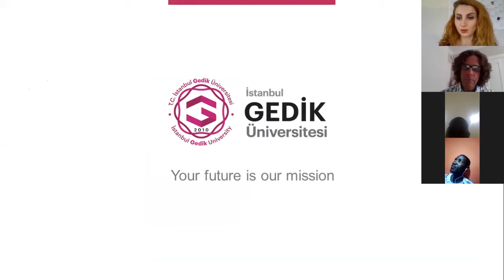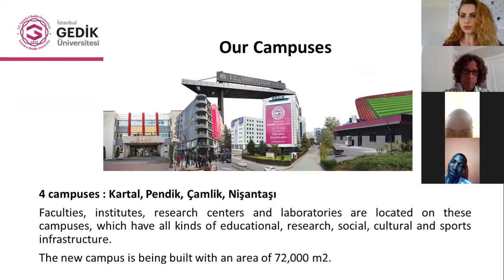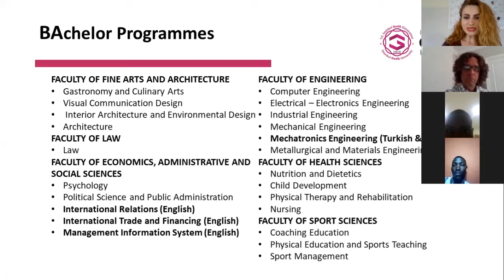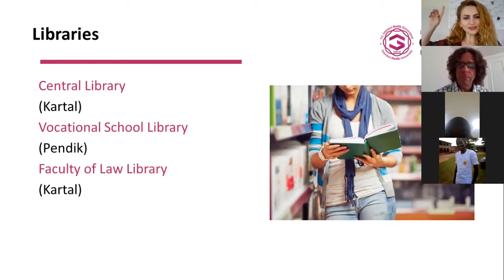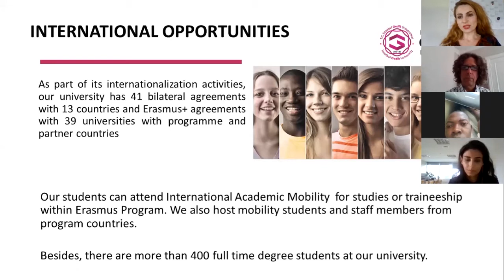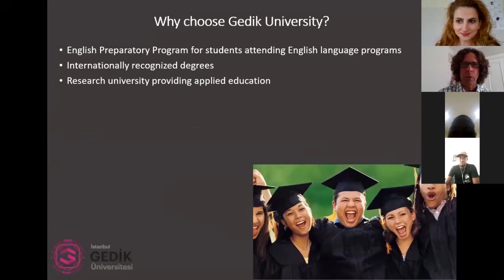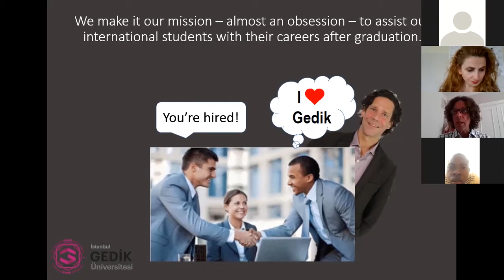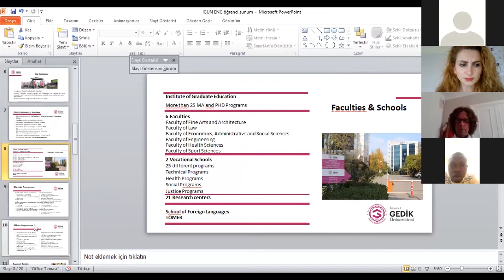Gedik University- International Office - NIGERIA